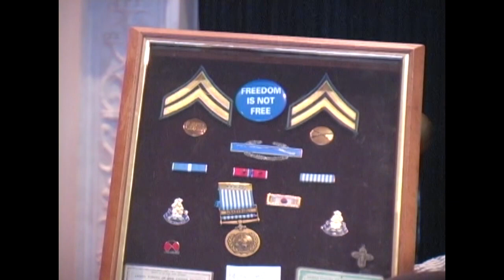Veterans History Project - Alvin Futscher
Name: Alvin John Futscher
Dates of Service: 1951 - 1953
Highest Rank: Corporal
Branch: U.S. Army
Conflict: Korean War
Unit: 31st Infantry, Rect. 7th Div.
Awards: Combat Infantry Badge
Location of Service: Korea
Collection #: VHP/2010/218